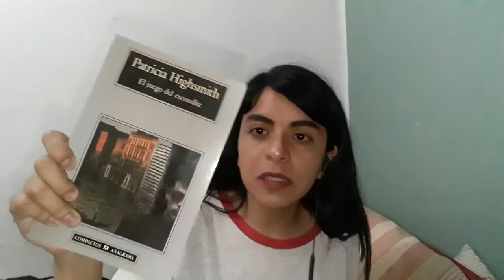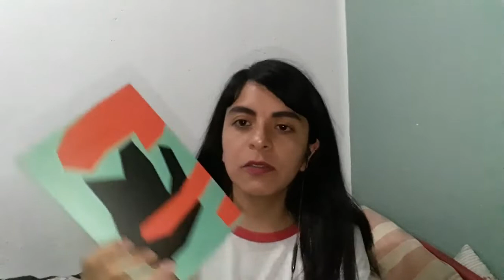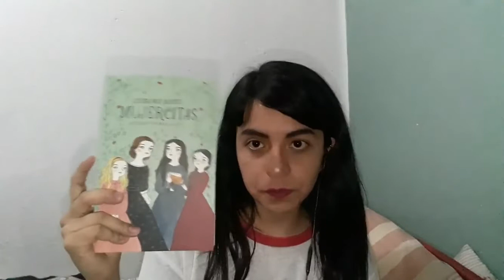TBR Maratón de lectura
Hola, amigos, les traigo los libros que leeré para el reto de "The reading rush" ¿esta vez sí lo lograré?

Libros que menciono:
1. "El país de las últimas cosas" Paul Auster
2. "El juego del escondite" Patricia Highsmith
3. "Confín de nadie" Jimena Jurado
4. "Muerte en Venecia" Thomas Mann
5. "Mujercitas" Louisa May Alcott

Salu265